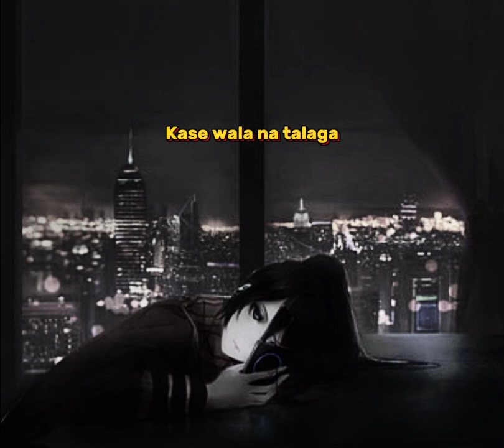Patawad Kong napagod ako